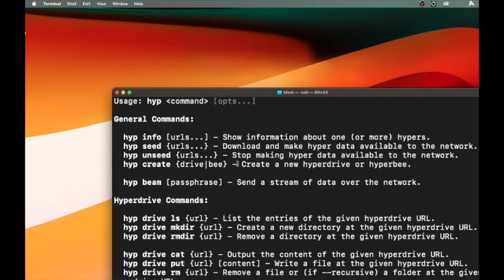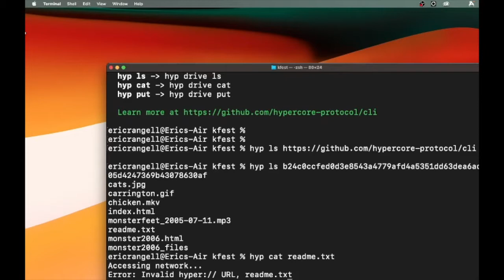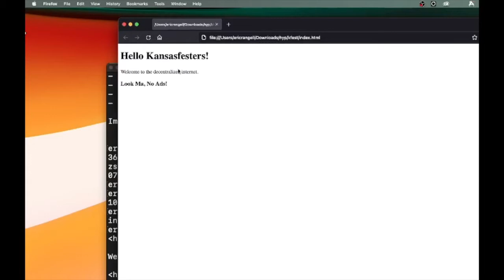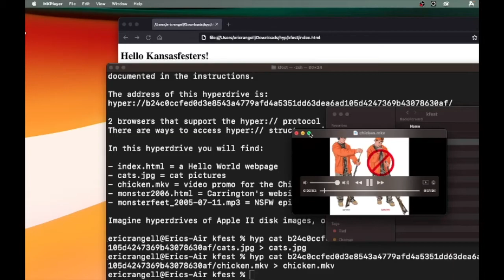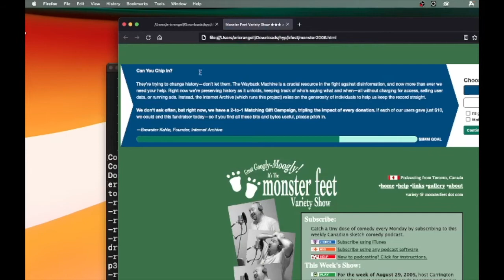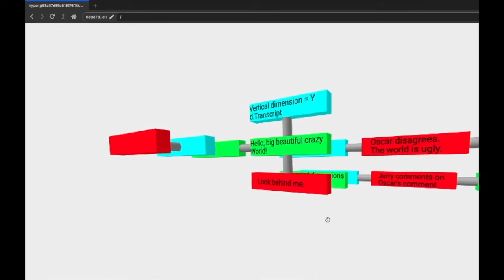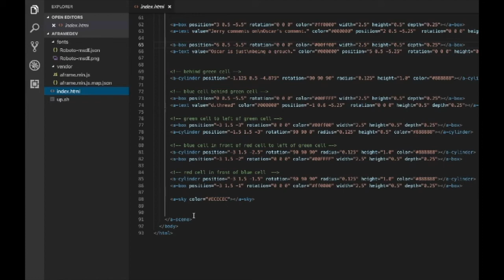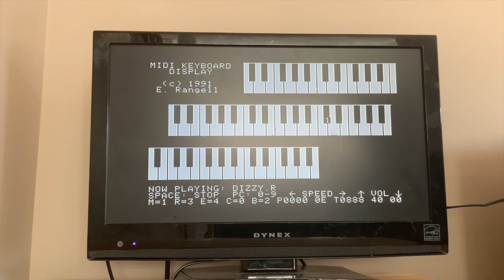The dZ Easy Show: Episode 00001: The Decentralized Web for Dummies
Access the demo website with this key:
b24c0ccfed0d3e8543a4779afd4a5351dd63dea6ad105d4247369b43078630af
The 3d demo can be accessed from a browser that supports hyper:// at:
hyper://63a37d55e81f975f3fc0ca36a1ee458436e90da13236eba259aba51ee72a69e1